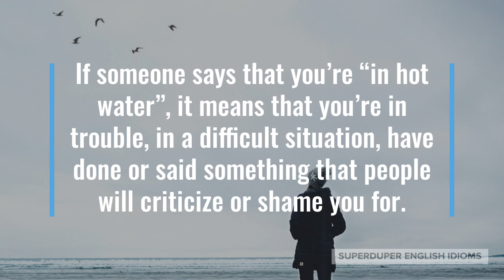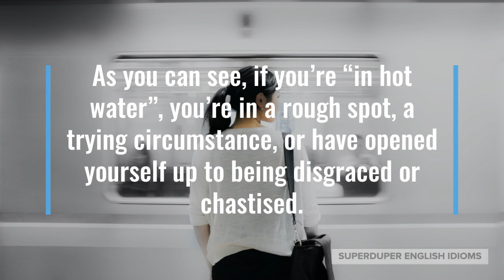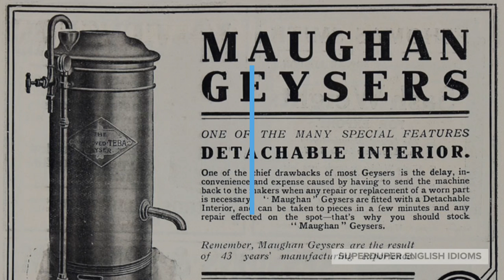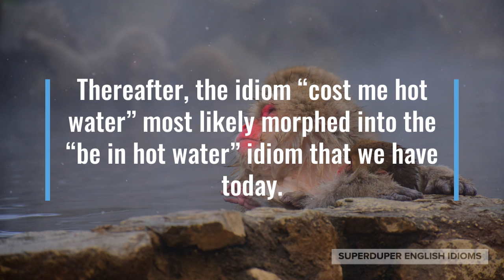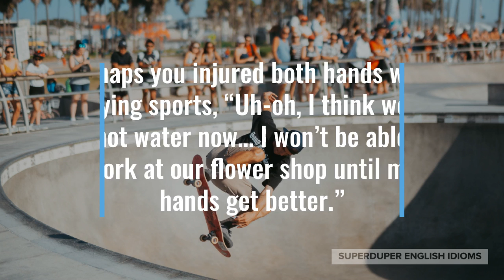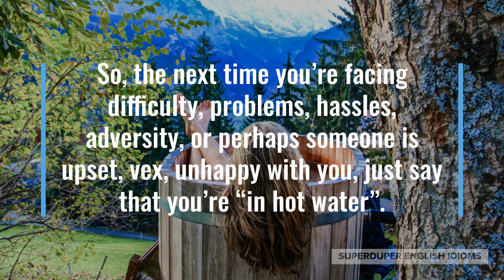"In Hot Water" Idiom Meaning, Origin & History | Superduper English Idioms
0:00 - How to Say, “... in hot water.”
0:35 - Examples of “... in hot water.”
1:21 - Meaning of “... in hot water.”
1:38 - Origin of “... in hot water.”
4:11 - More Examples of “... in hot water.”
4:59 - Conclusion

“... in hot water.”

If someone says that you’re “in hot water”, it means that you’re in trouble, in a difficult situation, have done or said something that people will criticize or shame you for.

This idiom is very common and can be heard in all dialects of English, from Canadian and South African English to New Zealand English.

“I’m in hot water with the wife, I guess I shouldn’t have bought a new car without consulting her first,” you might be telling your friend.

Maybe you and your partner come back from a weekend trip to find that your teenagers had a wild party while you were gone, “You guys are in hot water! Look at this mess!”

“We’re gonna be in hot water today if the flour delivery doesn’t get here soon,” you might say to your employees at your bakery one morning.

As you can see, if you’re “in hot water”, you’re in a rough spot, a trying circumstance, or have opened yourself up to being disgraced or chastised.

The idiom, “in hot water”, can be found in writing as early as 1537, where it started life off as “cost me hot water”, according to Gareth Rees via StackExchange.

Gareth speculates that in the days before modern plumbing, because it was a lot of work, toilsome, laborious to procure hot water, the simple act of doing so became a metaphor for trouble, inconvenience, difficulty.

This idiom would’ve continued to gain popularity until at least 1868, when an English painter, Benjamin Waddy Maughan invented a “geyser” that heated cold water in the home.

However, it wasn’t until a Norwegian immigrant to the United States, an engineer by the name of Edwin Ruud, created a mass-market “automatic water heater” around 1889 that the common person got to enjoy in-home hot water.

Thereafter, the idiom “cost me hot water” most likely morphed into the “be in hot water” idiom that we have today.

Before the invention of the automatic water heater, preparing hot water was probably seen as an inevitable task that was part of daily life and not something that could be avoided…

… however, creativity came to the rescue and so much labour has been saved since the invention of both plumbing and then hot water plumbing.

Whatever problem you may face, there is always a solution - indeed, most likely multiple solutions - you just have to be creative, not give up, persevere and “don’t take no for an answer”.

“If we don’t figure out what to use instead of toilet paper, we’re gonna be in hot water,” your partner might say after coming back from the supermarket and finding the shelves emptied due to panic buying.

Perhaps you injured both hands while playing sports, “Uh-oh, I think we’re in hot water now… I won’t be able to work at our flower shop until my hands get better.”

“You’re in hot water now, missus! I already told you several times not to do that,” you might be punishing your six-year-old daughter for not listening to you.

So, the next time you’re facing difficulty, problems, hassles, adversity, or perhaps someone is upset, vex, unhappy with you, just say that you’re “in hot water”.